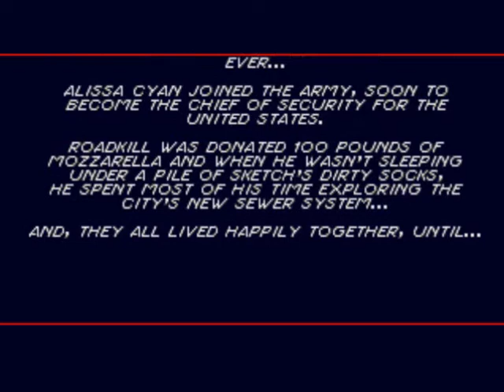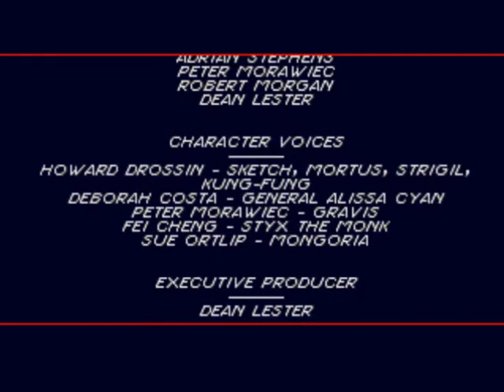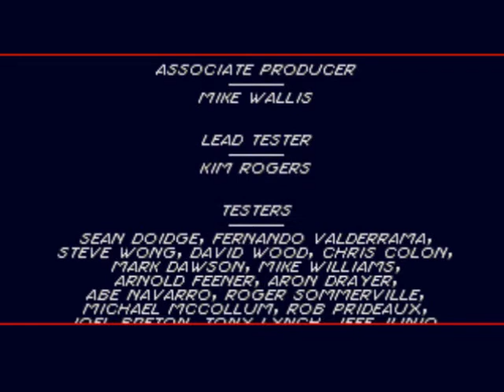Let's Play Comix Zone ep3 Finale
sketch finaly gets to the nuke but can he defuse it and fight mortus at the same time or will he get some help?